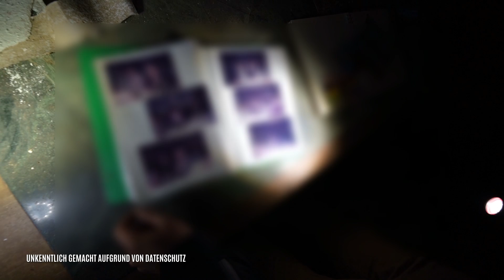VERLASSENER AUTOFRIEDHOF! PLÖTZLICH HUNDEBELLEN! WIR MÜSSEN FLÜCHTEN!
🌲Top Ausrüstung🌲
🎥Filmen:
►Objektiv Weitwinkel
►Akku Ladegerät GoPro

🔦Ausrüstung Sonstige:
►Film Taschenlampe
►Messer Survival
►Gas Kartusche
⚡Sozial Media⚡
 🎵Musik🎵

Musik zum Film:
Videos nutzen!